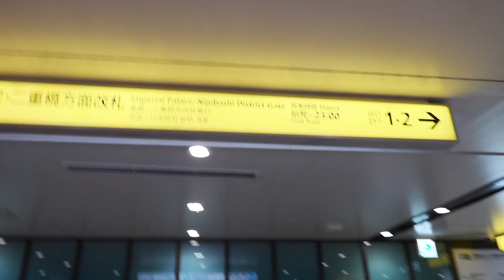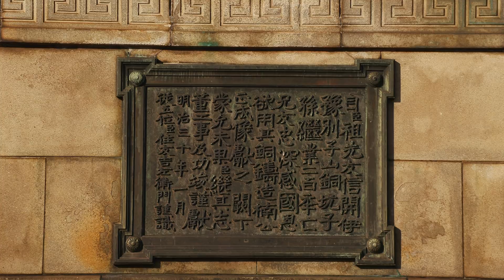The Heart of Tokyo — the Emperor's Palace/Joshua's Birthday | Life in Japan Episode 39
Modern Tokyo is an impressive mix of old and new, east and west.  Nowhere else shows that more clearly than the area around the Emperor's Palace.  Juxtaposed to the modern concrete and glass surroundings, the ancient palace lies guarded away in the forested heart of downtown Tokyo.  But what makes Tokyo truly great isn't the buildings themselves, but what lies inside these buildings.  For inside the structures that make up Tokyo are the people and the families for which this city exists.  In this episode we stroll through the heart of downtown Tokyo, and we celebrate the heart of society — family — with Joshua's 4th birthday.  This is the 39th episode of Life in Japan.